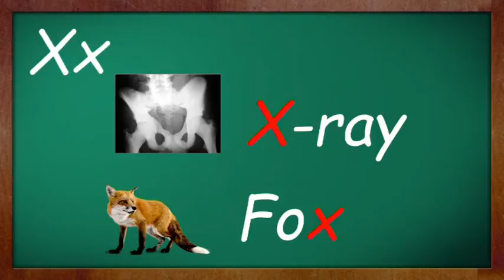Letters Kingdom Videos - Letter "X"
This is a video from the Letters Kingdom game - ( English Version )
Teach your kid how to write the Capital Letter "X" and the small Letter "x".
Try the Letters Kingdom Demo page in the website or download the playable demo.